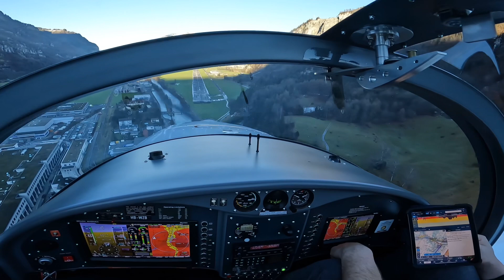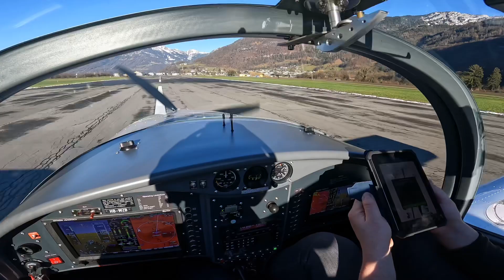Mollis (LSZM) – VFR flight to Säntis Breezer B600